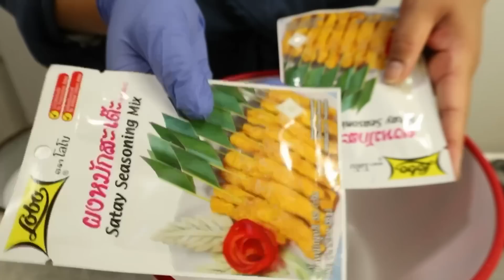28-04-23#คุณฝรั่งบอกจะกินเยอะๆ😂แม่จัดการได้หมด👍ผมไม่ใช้ตังค์🤫